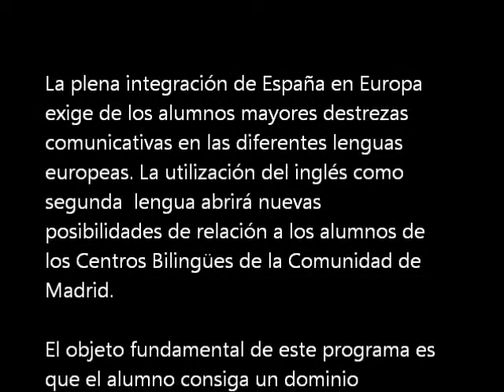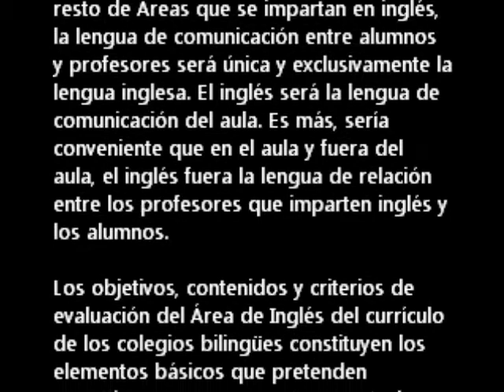Syllabus - Colegios Bilingües de la Comunidad de Madrid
Introducción del Syllabus de colegios bilingües de la Comunidad de Madrid